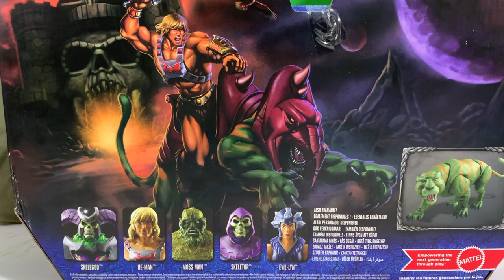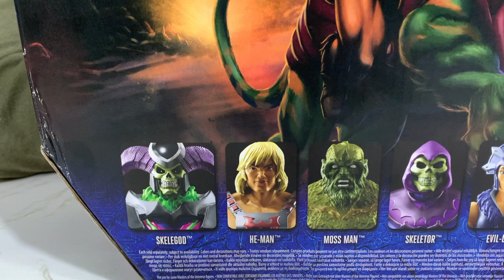BATTLE CAT Revelations Unboxing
Este videito que les compartimos es sobre la apertura de la maravillosa pieza de masters de la serie de Revelation transmitida por @Netflix recordando que esta serie de HeMan fue tendencia en los 80's esperamos que les guste y gracias por todo su apoyo amigos.

➤ FACEBOOK de Nuestro Canal Emy y Eliel:
➤ INSTALGRAM
Eliel